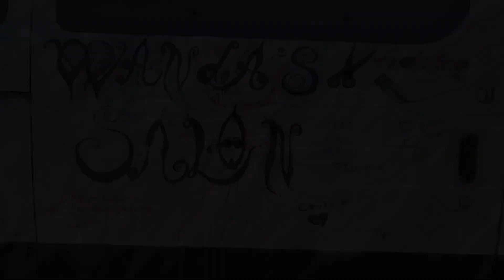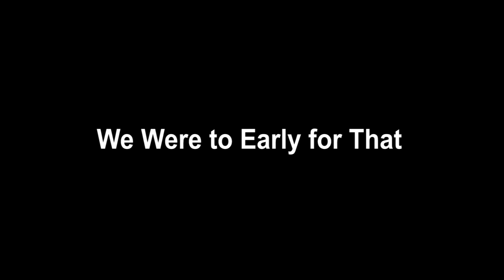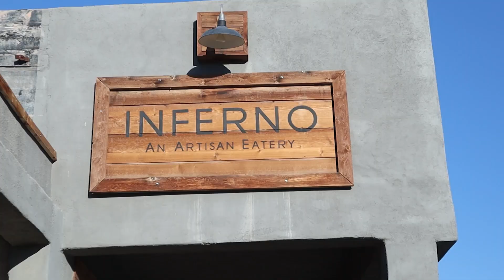Slab City Update: Town Run or TRICKED into Going on a Date? | Inferno Pizza Review | S07E10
Spend the day with me on a town run or was I tricked into a date. I'll let you decided Muahahaha

/ /   S E N D   C O Z   A   C A R E   P A C K A G E   T O   / /

UPS, ONTRAC, and FEDEX ONLY!!!

Community Coz
C/O Fallout Shelter Ecovillage

USPS ONLY!!!

/ /   C O Z' S   W E B S I T E S   / /

/ /   E Q U I P M E N T   A N D   T O O L S  / /

/ /   F I N D   C O Z   O N   S O C I A L   M E D I A   / /